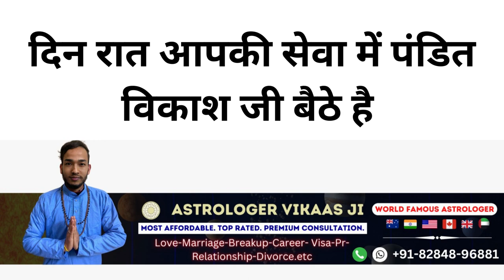खुद बुलाएगा आगे से आपका प्यार सम्भोग करने को अपने प्यार का वशीकरण कर दो अभी ही